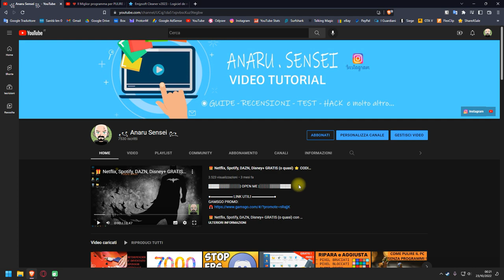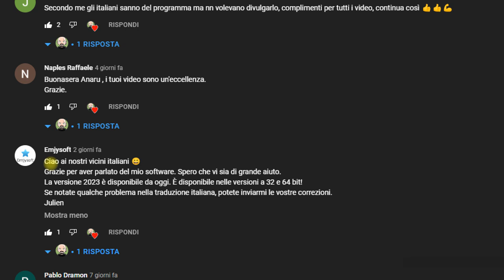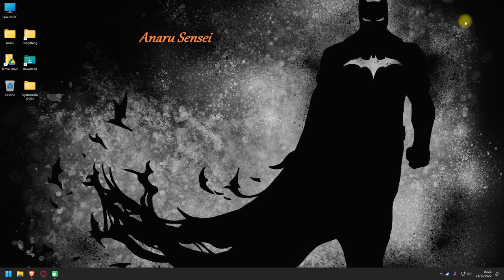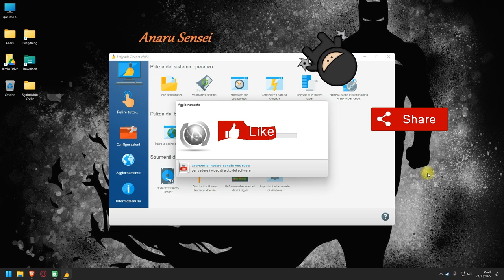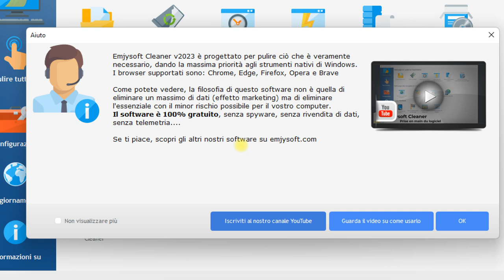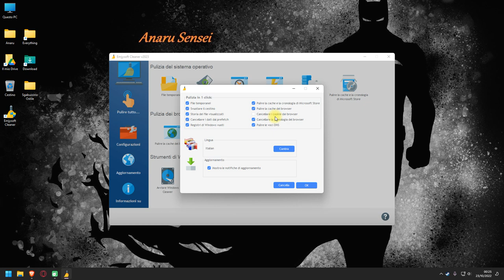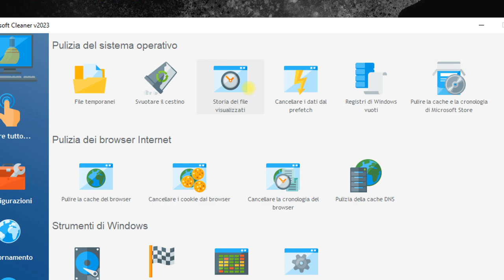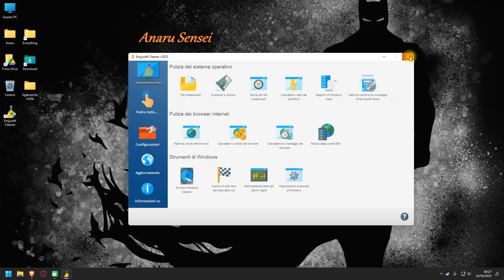❤️ Emjysoft Cleaner ora funziona su 32 bit ! Ecco la nuova versione v2023🔥 MIGLIOR PULITORE WINDOWS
●▬▬▬▬▬▬ LINK UTILI ▬▬▬▬▬▬●